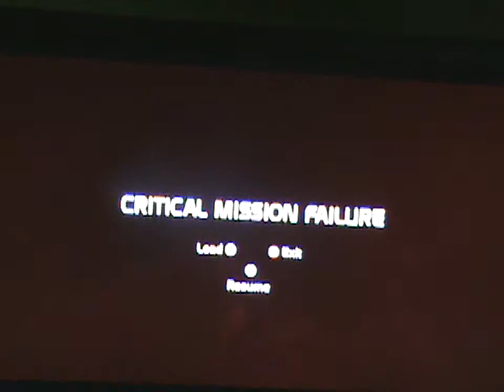E mazing Presents-Mass Effect, episode 26 Mr.Akward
Shepard exsplores an old mine full of husks and me and Garrus get closer then ever!